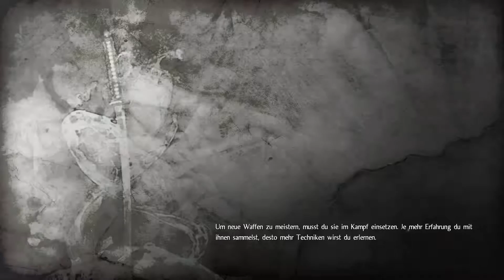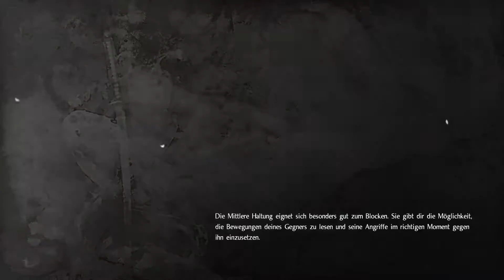Nioh- 23 - Leck mich doch am §&%@$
Let's Play NIOH [Deutsch ♦ Blind ♦ Gameplay ♦ Walktraugh ♦ 1080p@60FPS] 23: Leck mich doch am §&%@$

♦Für eure Unterstüzung währe ich dankbar!

♦Zu dieser Folge:
Was soll man hier schon schreiben, sterben am Fließband und ich musst aufhören sonst hätte ich in den Kontroller gebissen.

♦Informationen zum Spiel:
Uralte Dämonen – feudale Lande
Nimm dein Schwert und reise in Japans blutige Sengoku-Zeit – eine Epoche gezeichnet von sich bekriegenden Reichen und dunklen, bösartigen Mächten – und bahne dir als herrenloser Samurai William deinen Weg durch das Land.

Kreuze in schonungslosem Nahkampf die Klingen und schwinge Schwerter, Äxte, Speere und sogar Kriegshämmer gegen deine menschlichen und dämonischen Feinde. Überstehe die gefährlichen Begegnungen und lerne aus deinen Fehlern: Nach jedem Tod wirst du wiederauferstehen und mit jeder Wiederauferstehung wirst du entschlossener sein, deine Feinde zu besiegen.

Inspiriert von den Spielereihen Ninja Gaiden und Dark Souls lädt dich Nioh dazu ein, die Seelenstärke eines wahren Samurai aufzubringen: das Können und die Geduld, um auch die tödlichsten Gegner zu besiegen, und den Mut, um selbst im Angesicht des Todes standhaft zu bleiben.